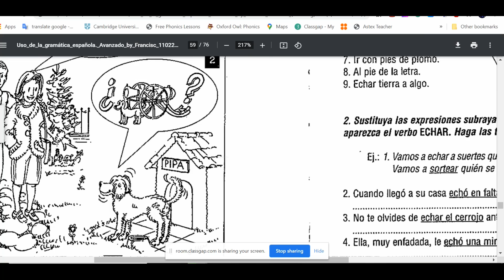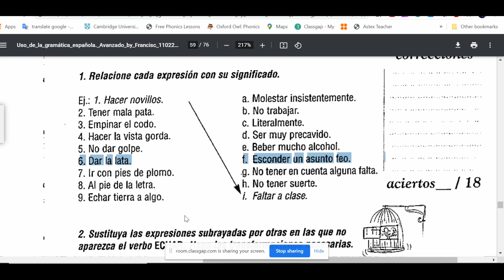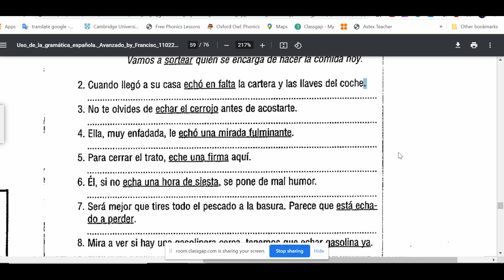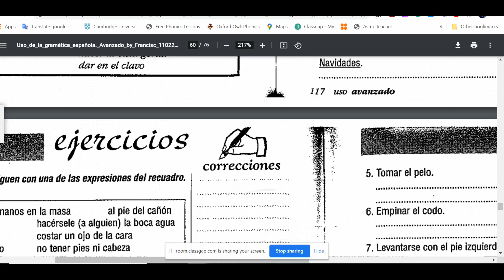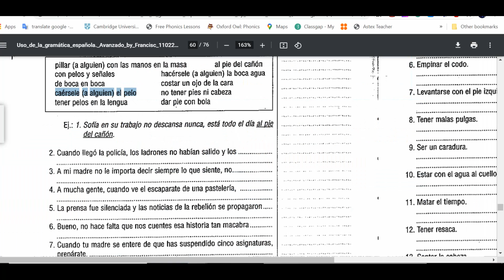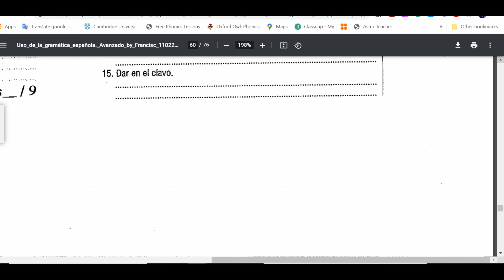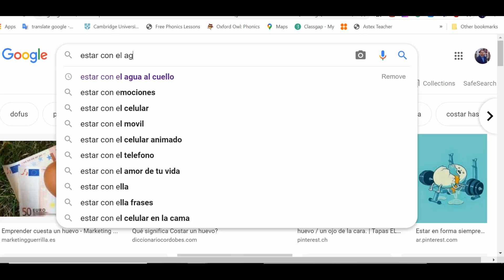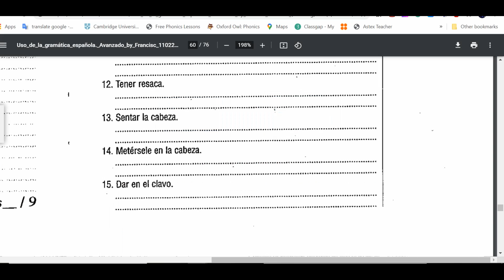Leçon d'expressions idiomatiques espagnoles